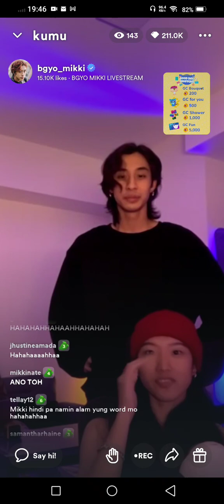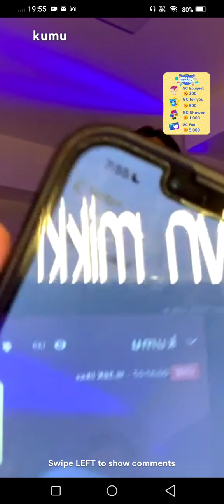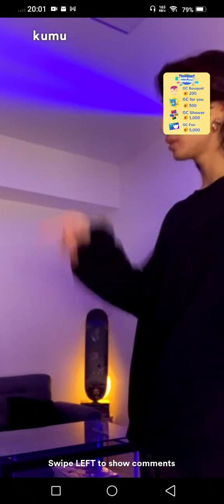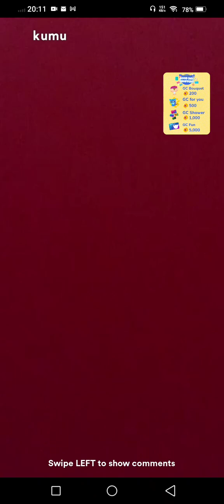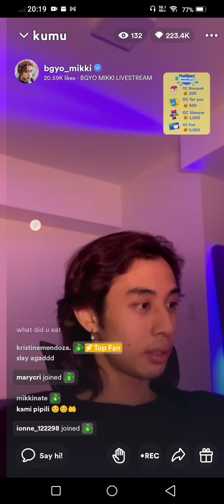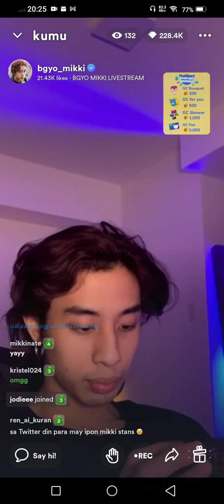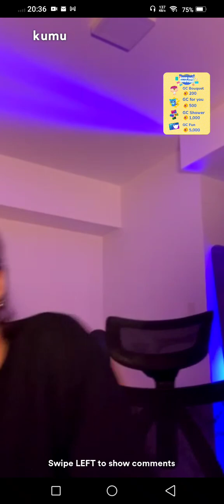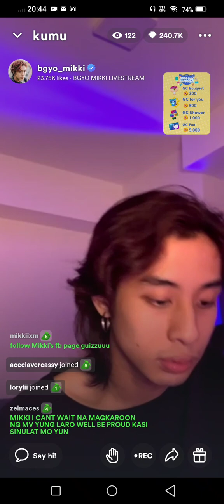BGYO Mikki Kumu Live 3-10-2023 02